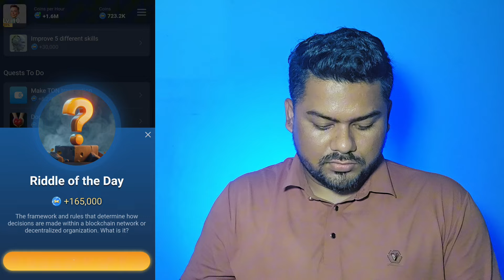Riddle Of The Day X Empire 6 October Code | 6 October Riddle Of The Day Code Musk Empire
6 october riddle of the day x empire
riddle of the day x empire 6 october
6 october rebus of the day x empire
x empire rebus of the day code
rebus of the day musk empire 6 october
6 october riddle of the day
x empire daily stocks
riddle code x empire 6 october